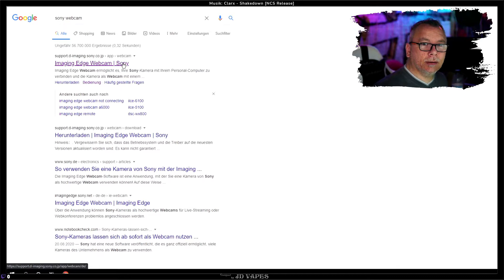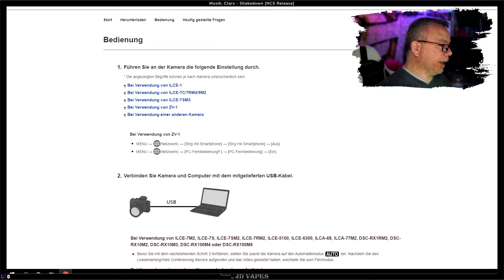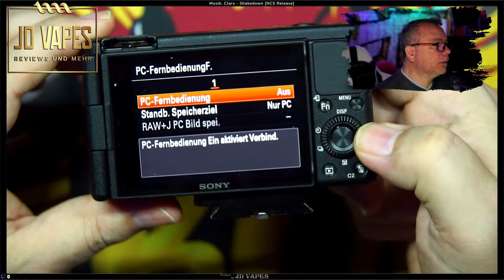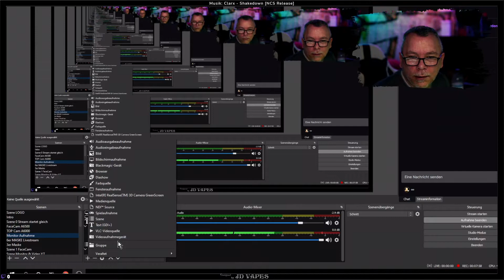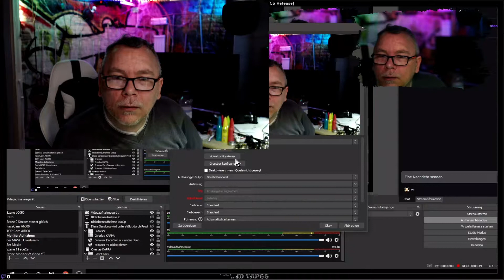SONY ZV-1 als WebCam mit der Imaging Edge Webcam Software 🔴 𝓙𝓓 𝓥𝓪𝓹𝓮𝓼